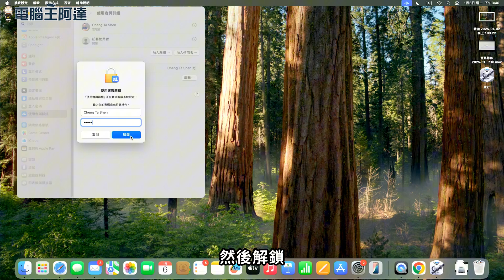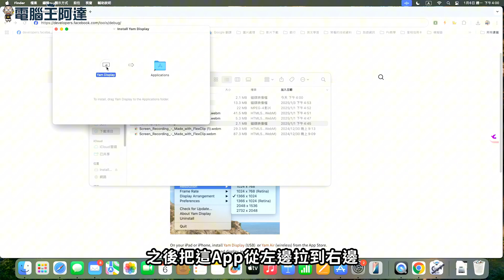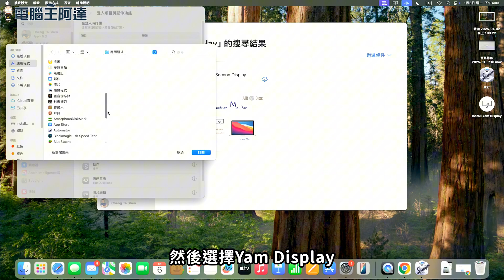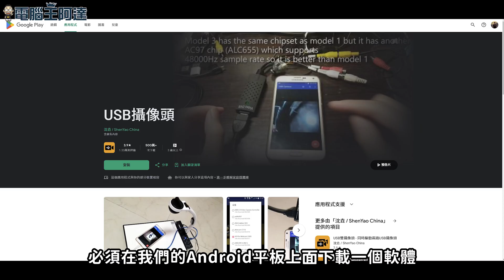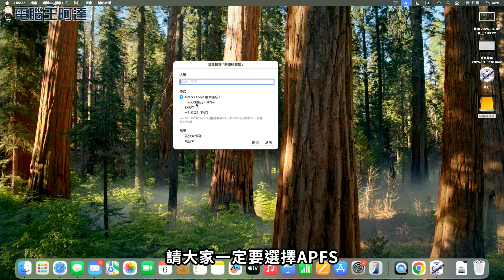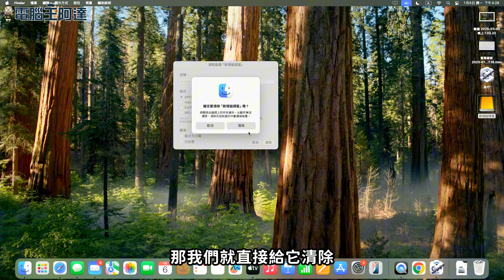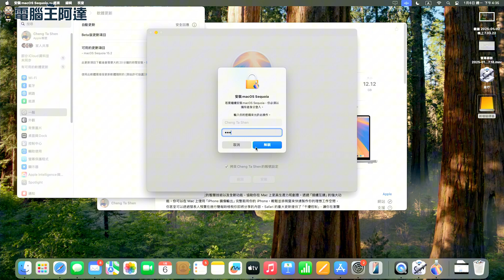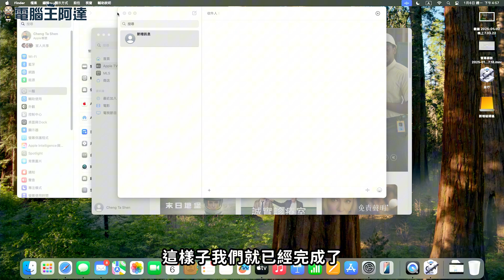Mac mini用戶應該要知道的秘技：平板當外接螢幕、不拆機擴充SSD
之前為大家介紹過 Mac mini 的開箱與使用，反應非常熱烈，但由於它的性價比太高的原因，現在許多人就希望能將 Mac mini 的所有潛能都壓榨出來，比如說內建的儲存太小，自己改裝會破保，另外有些人希望能把 Mac mini 當作筆電一樣帶出門使用，但螢幕又沒法隨身攜帶。
所以這次阿達為大家準備了兩個很多 Mac mini 玩家可能會用到的使用技巧分享，第一個是使用外接式SSD來給mini開機，不但價格便宜而且速度還比內建快！第二個就是將隨身機帶的iPad或Android平板當作Mac mini的螢幕，開機就能直接串連使用，相信對有這些需求的朋友會有幫助。
※片子裡忘記講的部分：將系統轉移到外接碟後實測休眠喚醒也不會當掉（至少我測了幾次都正常），不過記得千萬不要在開機狀態下移除外接硬碟，不然導致檔案毀損就得不嚐失了，關機後移除的話會跳一次錯誤後回到原本內建磁碟，要重新啟用就裝回去重新設定開機碟就好。